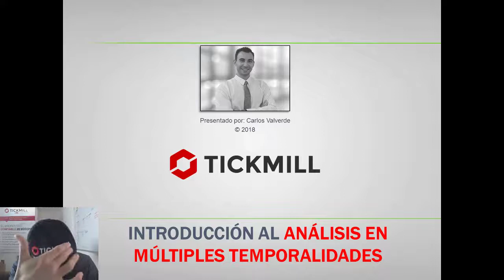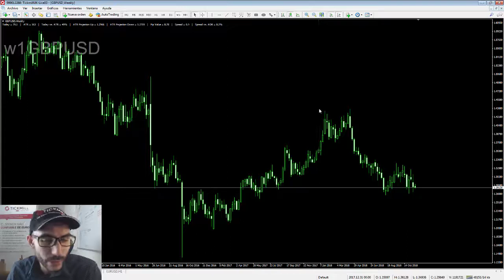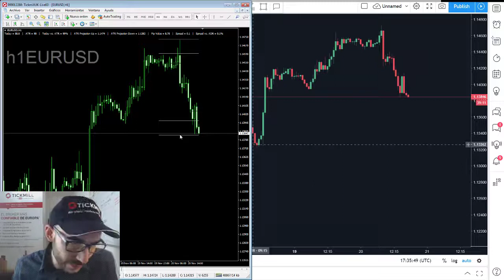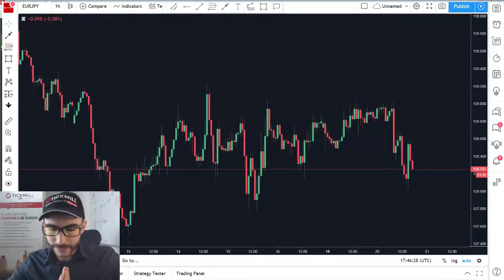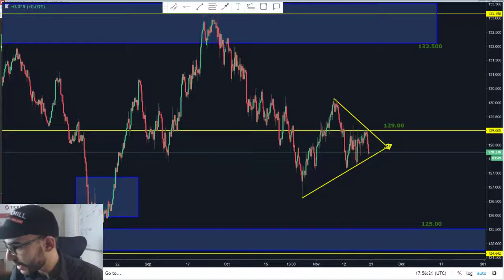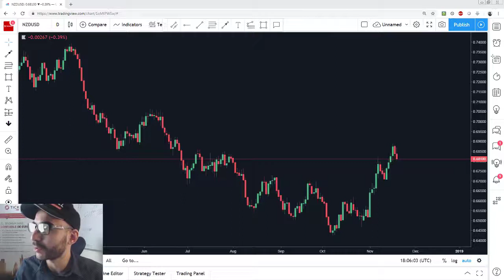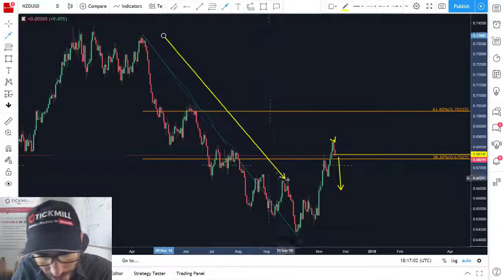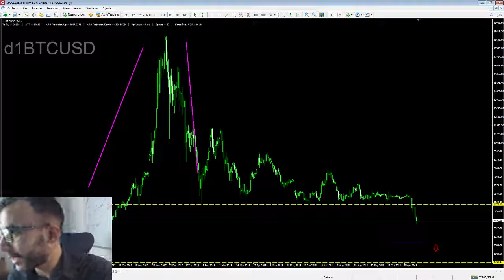Análisis Técnico en Múltiples Temporalidades - Forex Trading y Mercados